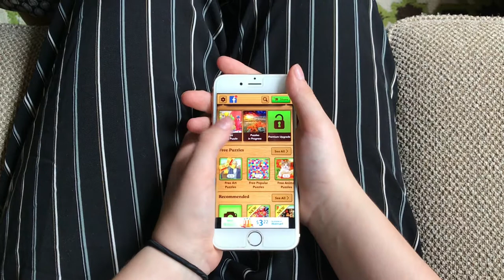Jigsaw Puzzle App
Jigsaw Puzzle App, Over 20,000 free puzzles to choose from, customize from dozens of free backgrounds a perfect go-to activity on the go.